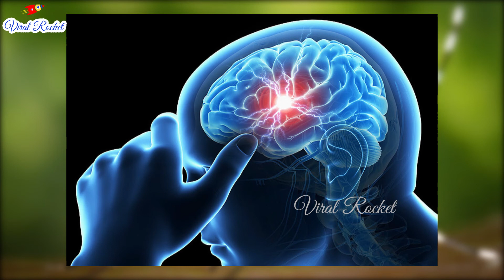Rainy Season Diseases & their Prevention-Rainy Season Diseases Symptoms| వర్షా కాలంలో వచ్చే వ్యాధులు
In Rainy Season it is common that people will fell ill. Rainy Season Diseases and Symptoms should be learned so that one can take precautions for the diseases caused in Rainy Season.

Watch Rainy Season Diseases and their Prevention in Telugu video exclusively on viral rocket channel.

Welcome To Rocket Youtube Channel.

Watch all Interesting and Videos related to HealthTips, Lifestyle, BeautyTips, Education, Funny, Entertainment, Devotional, Bikes, 3DRhymes, Cars, Top10 and more...